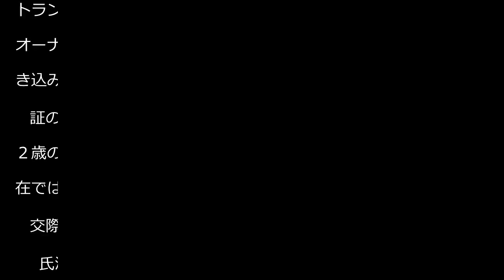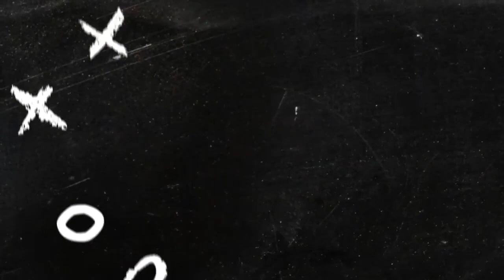ピケ＆新恋人を日本料理店が入店拒否か オーナーがシャキーラ派で強権発動